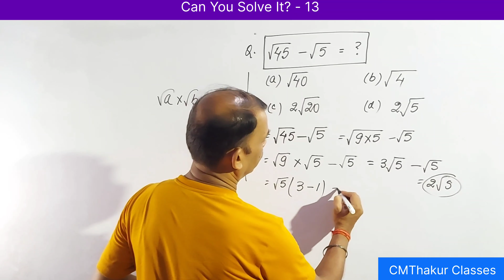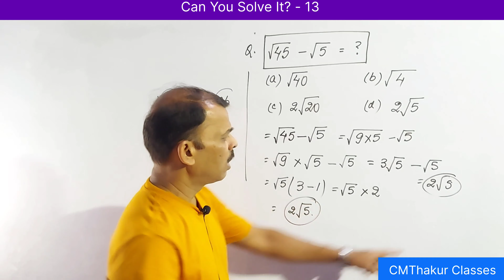Can You Solve It? - 13 | Root Simplification | Olympiad Maths Questions | CMThakur Classes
Root
Roots
Cube root
Root simplification
Laws of exponents
Division of exponents
Division of exponential
Exponents simplification
Exponential form simplification

Minus gain
Negative gain
Gain in minus
Gain in negative
Profit and loss important formula

Important questions for competition

Square of Percent
Square of percentage
Square root of percent
Square root of percentage
How to find square of percent
How to find square of percentage
How to find square root of percent
How to find square root of percentage
Can you square a percentage
What is the formula for percentage square
What is the root of percentage

Fraction with power
Fraction with exponents
Fraction with exponential

simplification
simplification tricks
simplification shortcuts
simplification math
simplification trick
simplification for bank po
simplification by cmthakur classes
simplification for banking exam
simplification shortcut tricks
simplification rules
simplification short tricks for bank exam
simplification in hindi
simplification
Bodmas
Pedmas

simplification
exponential
Exponents
Power
Powers
simplification tricks
exponential equations
simplification math
simplifying exponential expressions
exponential expression
fractional exponents simplification
solving exponential equations
simplify exponential equations
solving exponential equations with different bases
simplification by
algebra simplification
Algebraic simplification
simplification power questions

Rs aggarwal
Rd sharma
Ncert
Cbse
ICSE
Class 5
Class 6
Class 7
Class 8
Class 9
Class 10
lic
banking
ssc
railway

Aissee 2022
Aissee 2023
Military school entrance exam
Cet 2022
Cet 2023
Rk mission deoghar
Rkmv
Bhu chs
Gurukul
Navodaya